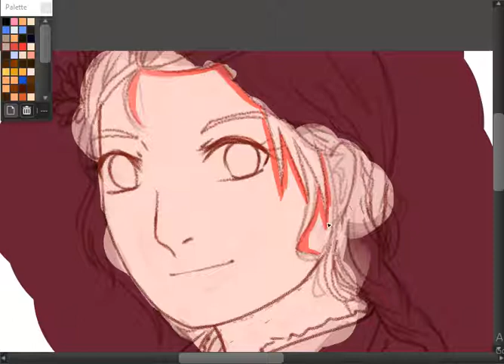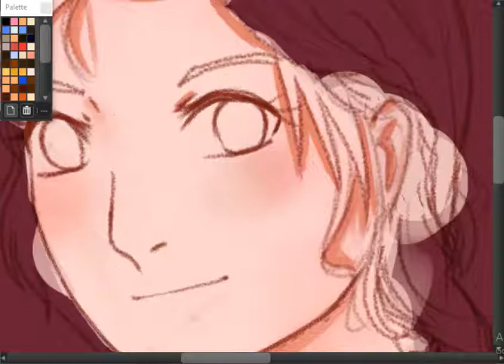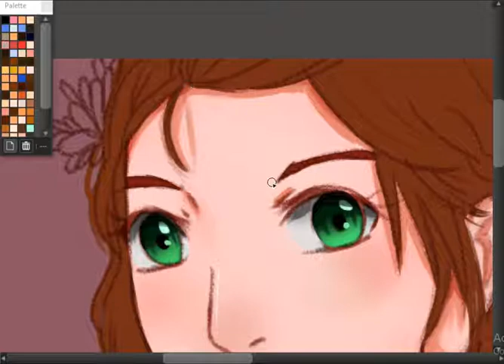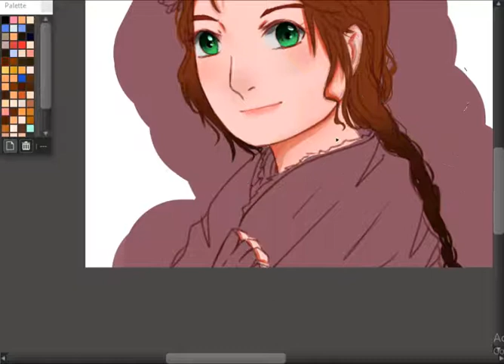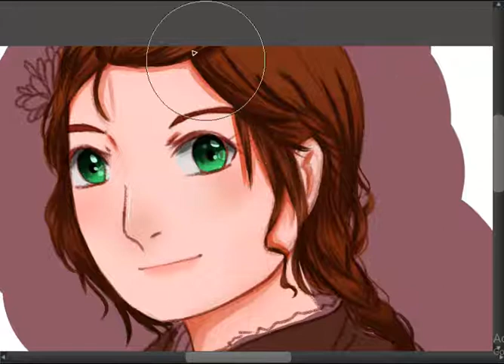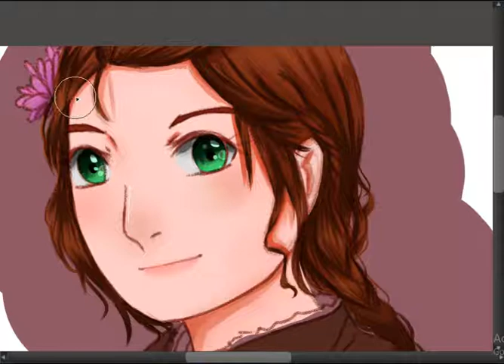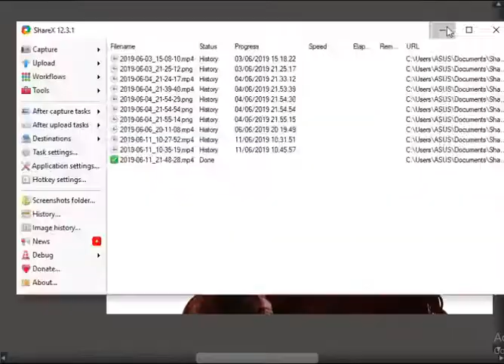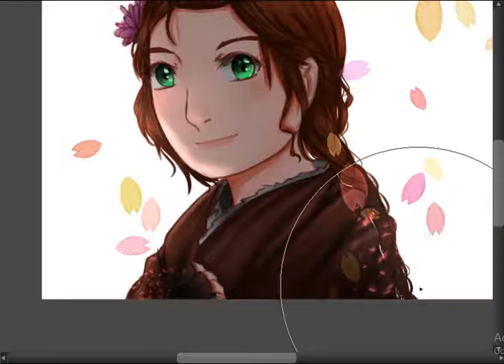Amicia De Rune with my style (lets drawing with me :D)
Hello This is Sakichiinta or Sakichiarts(on Instagram) welcome to my gallery ,. in here i'll posting all about my drawing and speedpaint :D